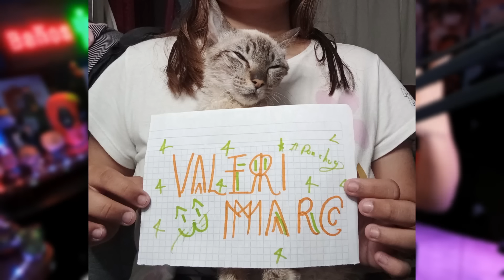LOS TIKTOKERS QUE SE CREEN PESO PLUMA (BÉLICOS ALUCINES) DAN DEMASIADO CRINGE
Que onda banda, en este video hablamos y reaccionamos sobre los TIKTOKERS BÉLICOS ALUCINES que es una moda que se hizo en tiktok, por copiar la "PERSONALIDAD" de cantantes de corridos tumbados como PESO PLUMA, NATANAEL CANO entre otros

▬▬▬▬▬▬▬ 📺STREAMS 📺▬▬▬▬▬▬

Estoy en vivo todos los días, mi horario lo doy en mis historias de Instagram

En Discord se encuentra nuesta comunidad de las TORTAS.
En este SERVER podras platicar, jugar, hacer amigos, ver memes y notificarte cuando estoy en DIRECTO en TWITCH.